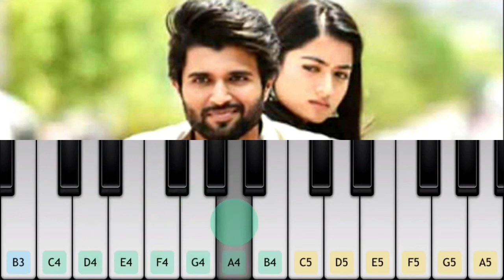Inkem Inkem Piano Tutorial | Geetha Govindham Song in Mobile Piano with Notes | Perfect Piano | VD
Piano Cover of Inkem Inkem Inkem Kavale Song from the Movie Geetha Govindham. Vijay Deavarakonda and Rashmika Mandanna plays key role in this movie. Perfect Piano, Walkband, ORG 2020 are the applications suitable for learning piano in mobile. They are free apps for android.

This Song is Specially dedicated to Ajin Sam

HAPPY BIRTHDAY AJU 🎁🎁❤️❤️🎂🎂